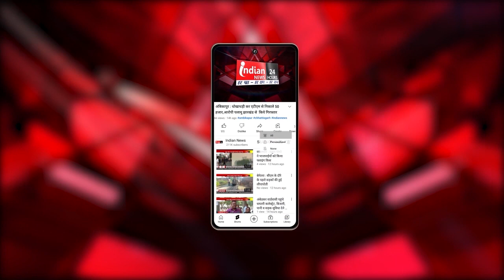Burhanpur : CM Mohan Yadav ने लाड़ली बहनों के खाते में अंतरित की योजना की राशि।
Our Links